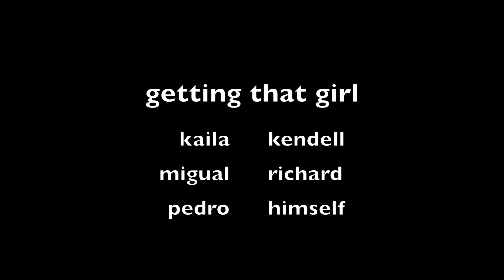Kaila, Pedro, and Miguel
The battle for a girl's heart has begun!